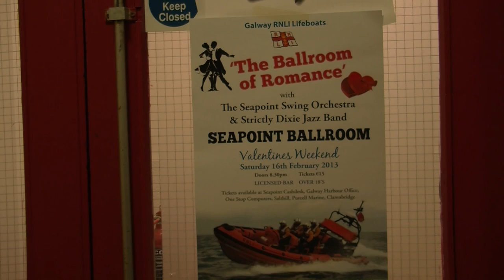Swing Comes Back To Seapoint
The great swing music of the '40s and '50s csame back to Seapoint Ballroom in Salthill with a big fundraiser for the Galway Lifeboat and the RNLI. The Seapoint Swing Band boasts 17 members and they produce a memorable sound. At Seapoint, they produced great entertainment for some top-class dancers at the Ballroom of Romance.